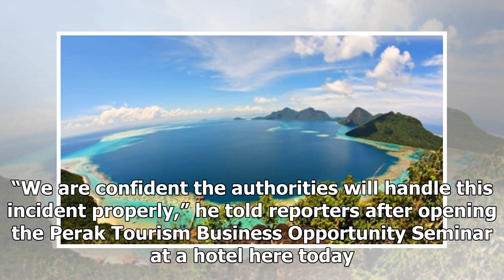Sabah cops hunting for fishermen behind fish bombing that caused 3 deaths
Sabah police commissioner Omar Mammah. (Bernama pic) KOTA KINABALU: Sabah police are looking for the...